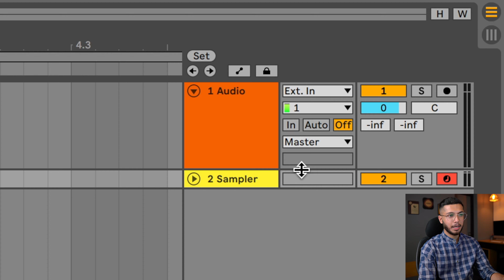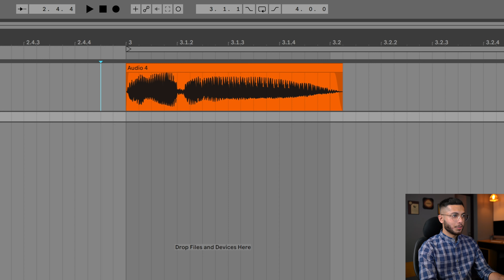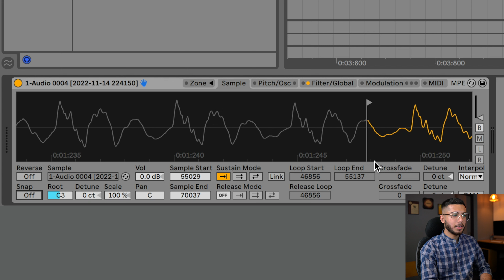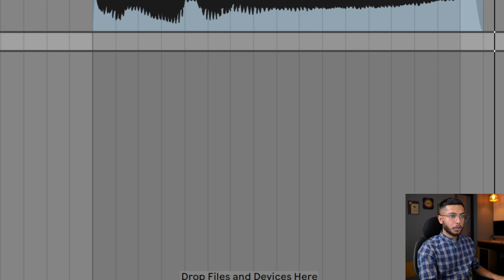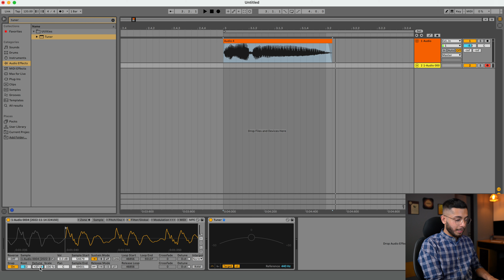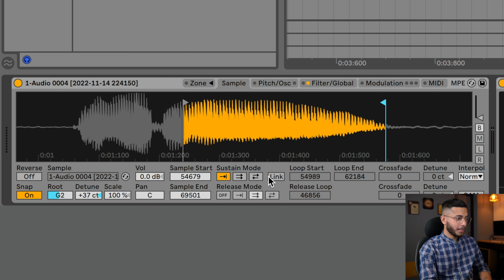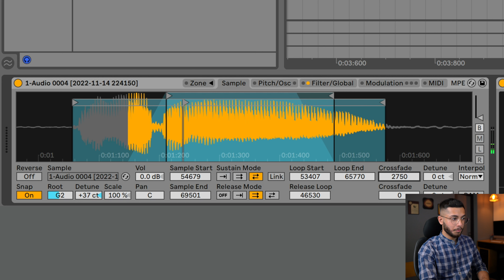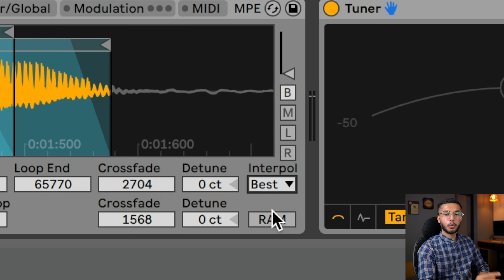Lecture 10: Sampling | Ableton Live 11 Tutorials | Mix With Vasudev | Hindi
"Master Ableton Live in 30 Days"

Lecture 10: Sampling in Ableton Live 11. Keep learning, keep growing 🙏🏻